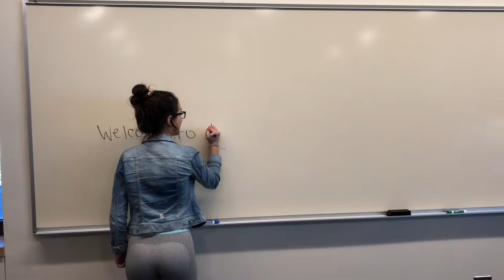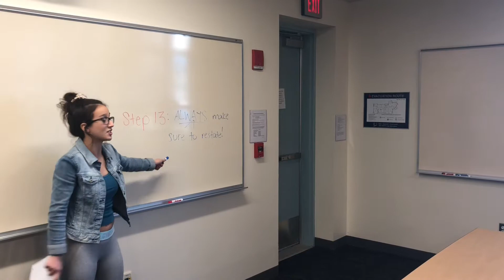The Teacher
By Chloé Cooke, Sonia Ferragatta,
Harrison Frost,
Will Hamill, Rebecca Knowlton; Fall 2018